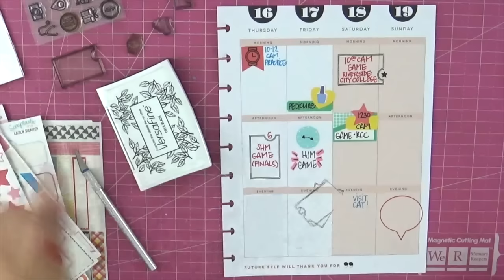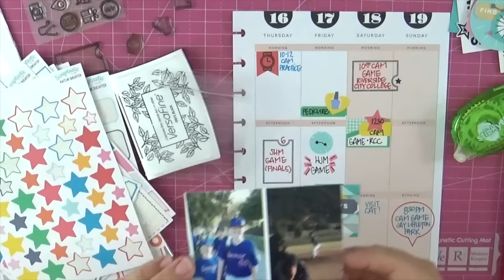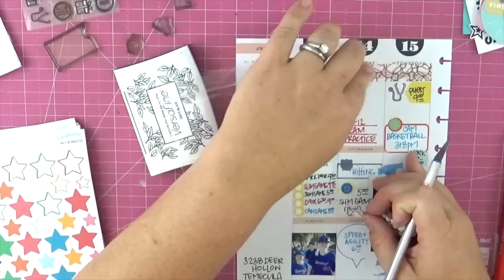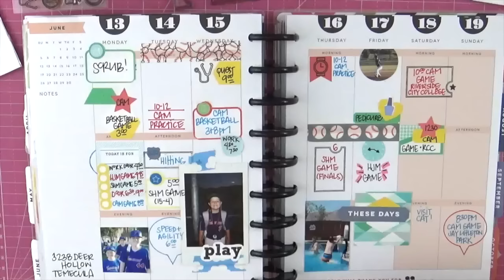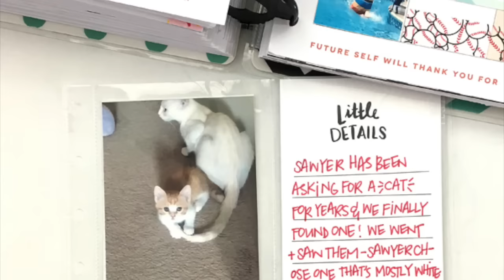Plan With Me: June 13-19, 2016 (Happy Planner Memory Style)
Plan with me in my Happy Planner as a memory planner!  First portion of the video is planning, then I add photos and embellishments to create my memory planner pages!